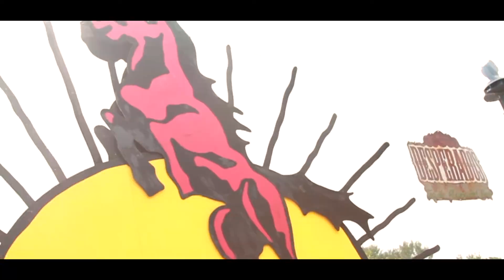Aftermovie: Wilde Haren 2016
WILDE HAREN X DESPERADOS

Wie het verscholen pad langs de waterlijn volgt, vindt vanzelf het vrolijkste, meest bizarre feestje van Down The Rabbit Hole. Dit jaar was Wilde Haren x Desperados intenser dan ooit.
Op dit post-apocalyptische bounce- en bountystrand in de schaduw van een aangemeerde party-ark kwamen het hele weekend spectaculaire dingen uit de lucht vallen.
O.a. verrassingsshows van de dikste hiphopacts en dj's; wie de bel hoort luiden, kan zijn klepel wel natmaken. En dat zijn bij Wilde Haren nooit de minste namen, want in de afgelopen jaren stortregende het hier elke dag én de hele dag Hollands finest hiphoppers..
Dit jaar oa op het programma:
Vieze Vedi, Willy Wartaal, Vic Crezée, AmsterdamSoundSystem, Lion Kojo, Elias Mazian en natuurlijk DOKTER MOON!
Maar ook live optredens van oa Jonna Fraser, Hef, Murda en zelfs Ali B!
Dit alles bij elkaar gehost door de hosts with the mosts
SpaceKees, Kleine Jay & Timmietex

Kortom 3 dagen lang gekkigheid, muziek, Desperados, modder en her en der een regenbui.

Wat was je weer intens ❤
‪#‎WildeHaren‬

nog meer wilde haren...?